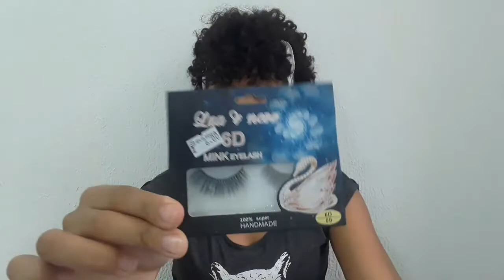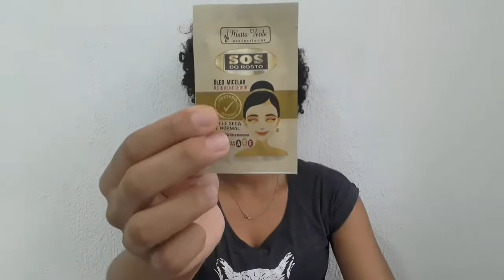Comprinhas de Make baratinhas e organização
Neste vídeo mostro as comprinhas de maquiagem que fiz e a organização das makes.

Me segue lá no insta para ficarmos mais conectados 😉

Oi eu sou a Beatriz Maria e neste canal compartilho vlogs, casa e reforma, maternidade, beleza, dicas para cabelos crespos e cacheados na transição capilar, maquiagem e mais.

Seja bem vindo(a) a casa é sua também!

Câmera: meu celular J7 prime